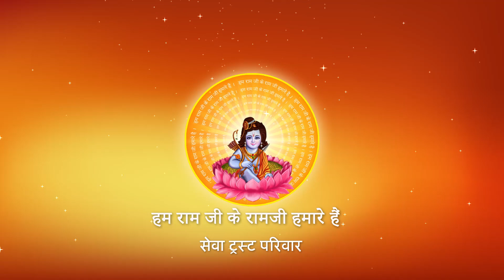मिथिला किस मामले में अयोध्या से भी बेहतर है ? I Pujya Prembhushanji Maharaj I BETUL I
Katha Summary:
मिथिला किस मामले में अयोध्या से भी बेहतर है ? BETUL
Pujyashri’s Ram Katha in BETUL

II*II*II*II*II*II*II*II*II*II*II*II*II*II*II*II*II*II*II*II*II*II*II*II*II*II*II*II*II*II*II*II*II*II*II*II*II*II*II*II*II*II*II*II*II*II